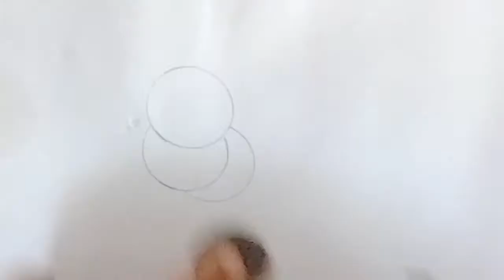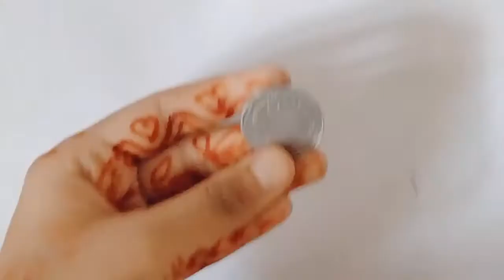Easy drawing || easy drawing idea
(Specially, class - J.one , one and two)